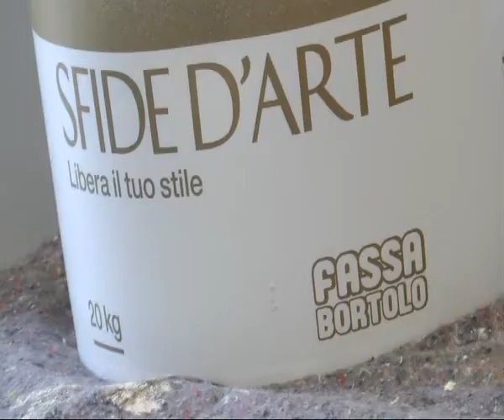Esempio applicativo Sfide d'arte - Ricordi Materia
Con Sfide d'arte - Ricordi Materia si possono realizzare effetti cromatici chiaroscurali, per una parete in movimento.

In questo video sono stati applicati i seguenti colori:
- bianco 1000
- RT02
- RT19
- RT22.

Libera il tuo stile con la linea Sfide d'arte di Fassa Bortolo!